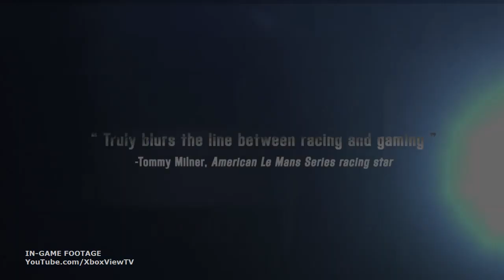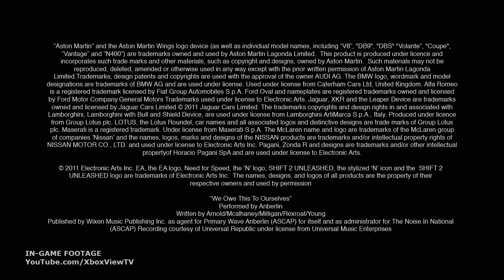SHIFT 2: Unleashed - Limited Edition In-Game Footage Trailer | HD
See the bonuses included with the Limited Edition of Shift 2 Unleashed, which you can get for no extra cost by pre-ordering Slightly Mad's Racer. Three exclusive cars and more events can be yours for the price of a pre-order of Shift 2.
Shift 2 Unleashed, the next entry in the Need for Speed simulation series developed by Slightly Mad Studios and due to be available in March 29 2011, for PC, Xbox 360 and PS3. Revealed as bonus content for Need for Speed Hot Pursuit, Shift 2 Unleashed features a helmet camera view simulating the physical experience of driving at 200mph, and the next generation of Need for Speed Autolog - the network that connects friends for head-to-head races and compares player stats for social racing competition.

PRE-ORDER "SHIFT 2 Unleashed" TODAY

Developer: Slightly Mad Studios
Release Date: March 29, 2011
Genre: Action, Racing
Platform: Xbox 360, PS3, PC
Publisher: Electronic Arts
ESRB: RP